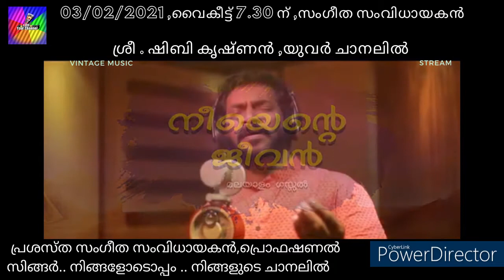നീ എന്റെ ജീവൻ /മലയാളം ഗസൽ /ഗാന രചന ഓമനക്കുട്ടൻ കൈതക്കൽ /പാടിയത് ഷിബി കൃഷ്ണൻ /03/08/2021 7.30 P.M